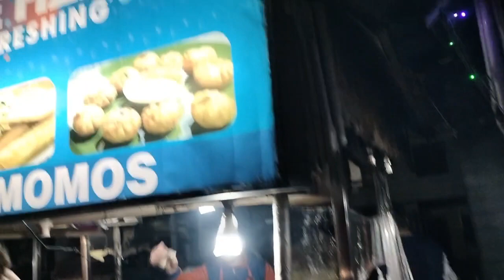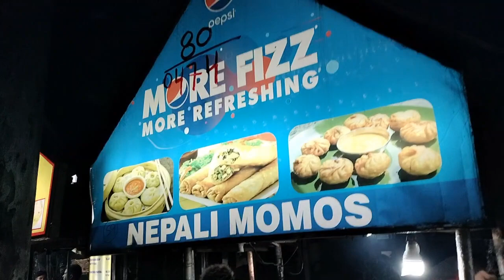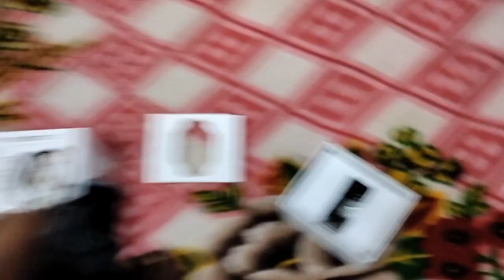Davinder Ka ek secret Pta chla Humme And I Tried Best Momos Of Gandhi Nagar Jammu.